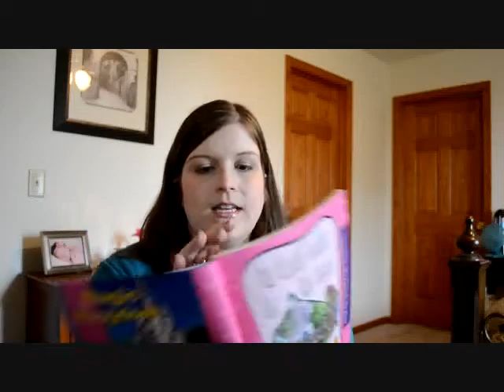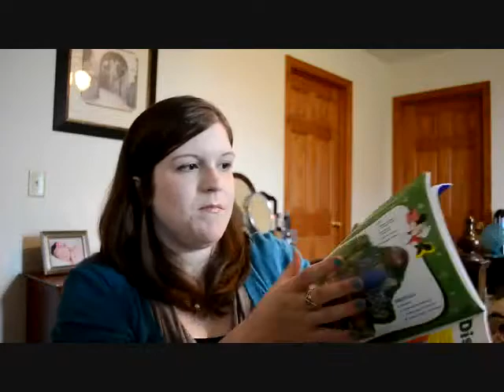Disney Vlog #1: Going to Disney World with a baby for the first time!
This is a recap of my March 2011 blog about "Taking on Disney World with an infant", when we were preparing for our first trip to WDW with a baby!

I'm going to be doing a few Disney vlogs, looking back at past trips - but then also looking forward to the planning, packing, and preparation of going to Disney World for the first time, with TWO children! :) One infant, and one toddler!

I'm hoping these vlogs will help me get my thoughts together!